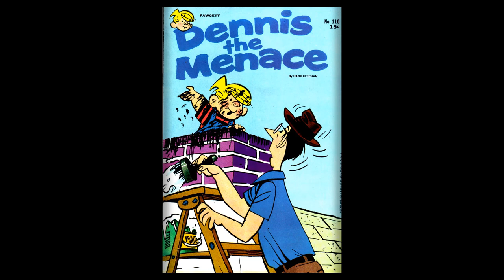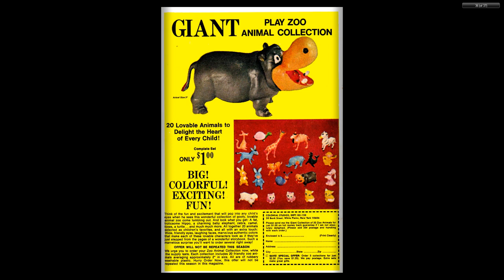Dennis the Menace 110 Fawcett Sep 1970